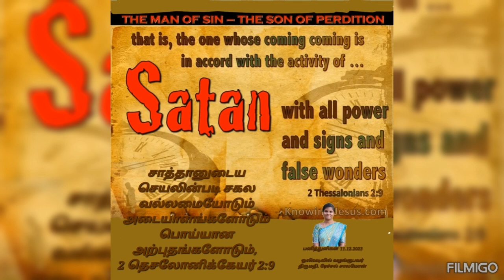Devotional Dewdrops 2023, அற்புதங்களைக் குறித்து.....